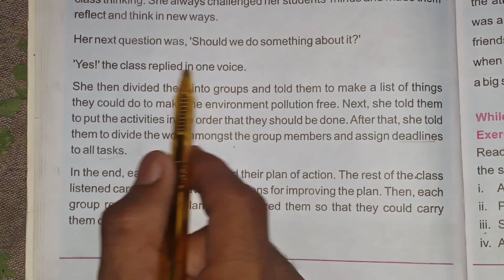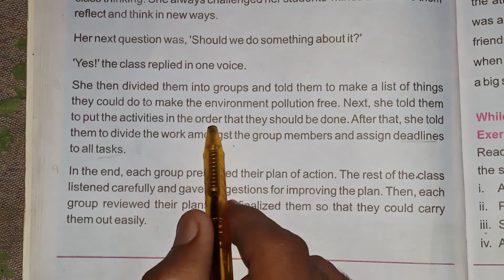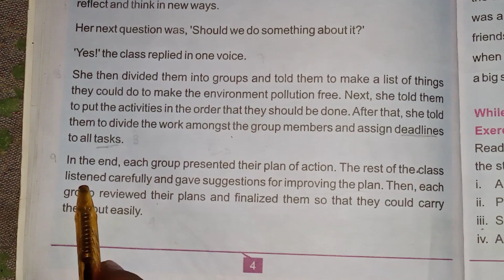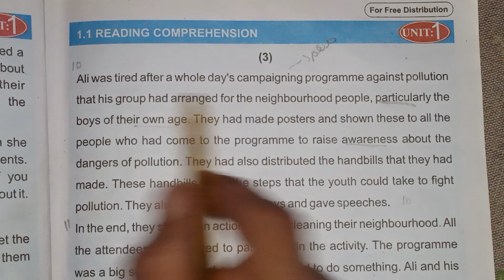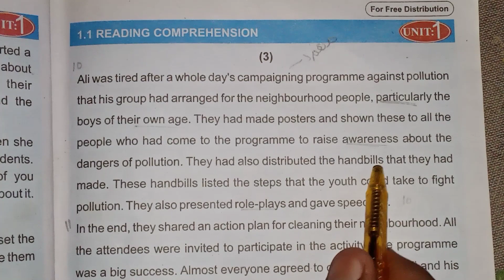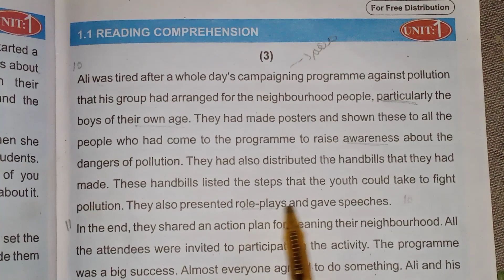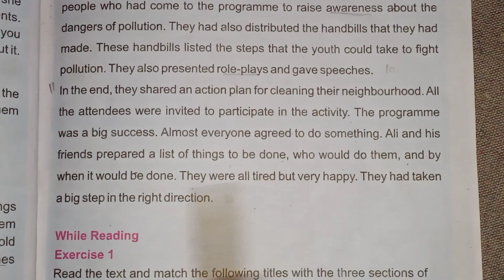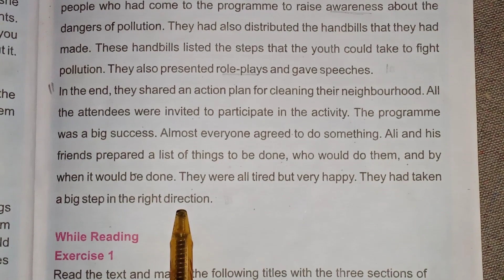Can we do something | English Class 7 Sindh Textbook board |Lesson 1 |Reading Comprehension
English
English vocab
English grammar
Class 7 English Chapter 1
English book class 7
English with translation
learn English in simple way
English grammar in Sindhi
how to improve English
how to improve English vocab
English ki reading
effects of our action on environment
Urdu translation
Class 7 ka english book
7 class ka english book
7th class english 1st lesson
can we do something?
effects of our actions on our environment
English 7
English 7th
English unit 1 class 7
7 class english
7 class english chapter 1 questions and answers
7th class
7th class english chapter 1
7th class english textbook 1st lesson
Class 7 chapter 1 english
Class 7 english book unit 1
Class 7 lesson 1 english
Class 7 unit 1 english
English book class 7 chapter 1
Grade 7 english unit 1
Lesson 1 class 7 english
Lesson 1 english class 7
My english book class 7
Seventh class english lesson 1
Seventh english first lesson
Unit
Chapter 7
Class seven english
English 7th class 1st chapter
Class vii english chapter 1
Sindh board
Dilshad Ahmed